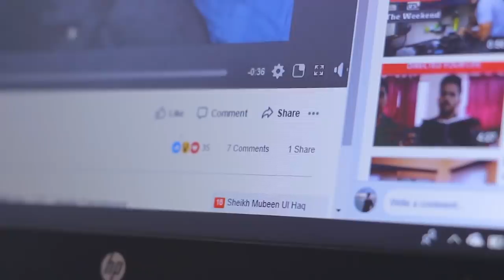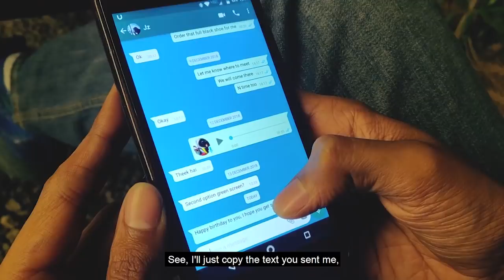Ignoring A Friend | Bekaar Films | Comedy Skit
Admit it, we all have ignored someone like this one way or the other.